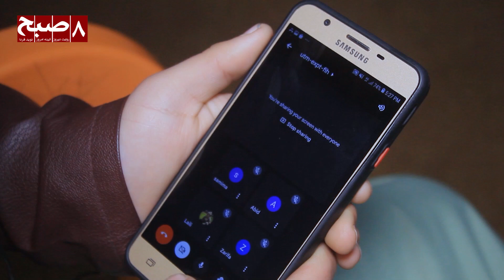مکتب بین‌المللی کانادایی افغانستان افتتاح شد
مکتب بین‌المللی کانادایی افغانستان از سوی الله‌محمد کاکر، یکی از سرمایه‌گذاران افغانستان، به ارزش ۱.۵ میلیون دالر کانادایی افتتاح شد.
به گفته مسوولان مکتب بین‌المللی کانادایی افغانستان، در این مکتب استادان کانادایی تدریس می‌کنند و نصاب تعلیمی این کشور در آن تطبیق می‌شود. دانش‌آموزان می‌توانند بدون سکته‌گی از راه دور به درس‌های‌شان ادامه دهند.